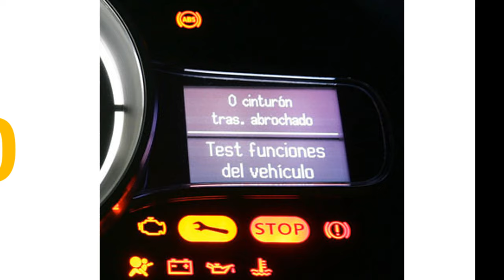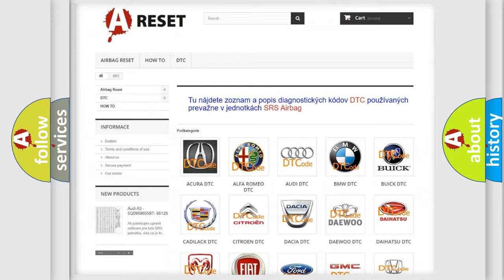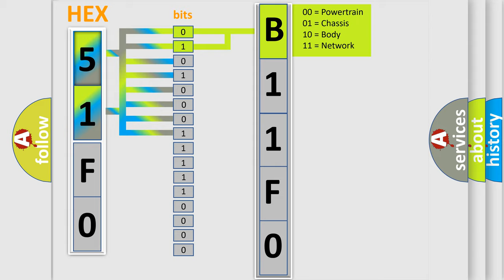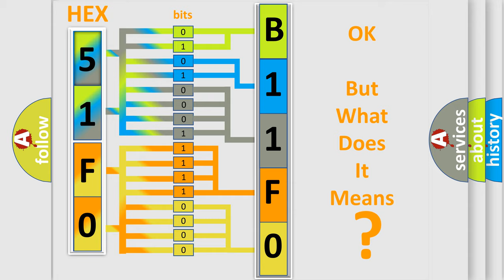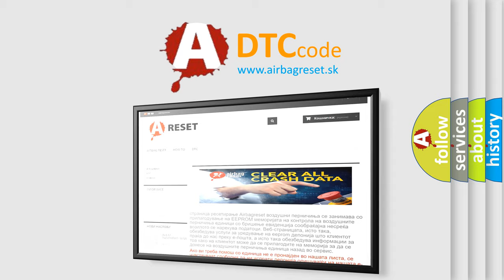DTC Lincoln B11F0-15 Short Explanation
Contents:
0:21 Basic DTC analysis according to OBD2 protocol standard.
1:48 Insight into programming
2:58 A diagnostically understandable description of the Diagnostic Trouble Code
3:05 Basic error definition

Make:
Lincoln
Code:
B11F0 15
Definition:
Cylinder 5 Misfire Detected
Description:
DTC P0335 and P0340 not set,BARO sensor more than 75 kPa,fuel level from 15-85%,IAT signal more than 18ºF,ECT sensor from 18-230ºF,engine running,and the PCM detected a misfire in one cylinder in the 200 (Catalyst) or 1000-rpm (High Emissions) range.Note: If the misfire is severe,the MIL will flash on or off on the 1st trip!
Cause:
 Air leak in the intake manifold,or in the EGR or PCM system Base engine mechanical fault that affects only one cylinderFuel delivery component fault that affects only one cylinder (i. e. ,a contaminated,dirty or sticking fuel injector) Ignition system problem (coil or plug) that affects one cylinder
Failure Type: